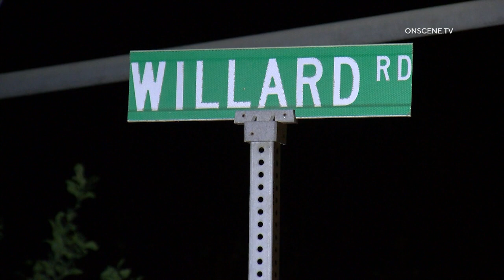Body Found Inside Burning Trailer In Santa Paula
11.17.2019 | 2:01 AM | SANTA PAULA - A person was dead after being found inside a burning trailer, early Sunday morning.

Authorities responded to reports of a trailer burning in the 300 block of Willard Road around 2:01 AM.

Units arriving on scene located a fifth-wheel trailer engulfed in flames with reports of a person trapped inside.

Firefighters quickly extinguished the flames but discovered a victim deceased inside.

The circumstances surrounding the fire are under investigation.